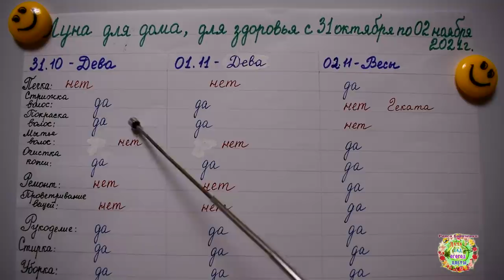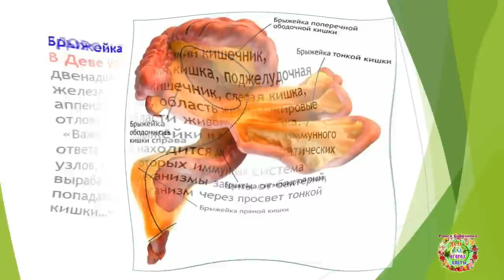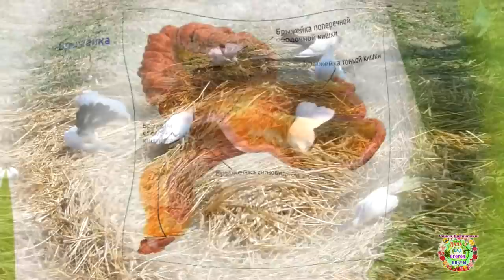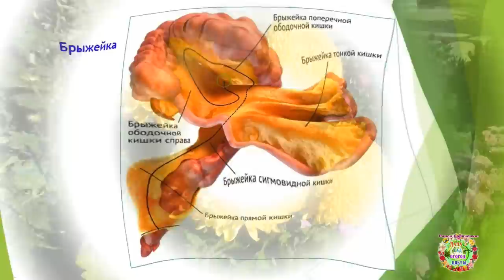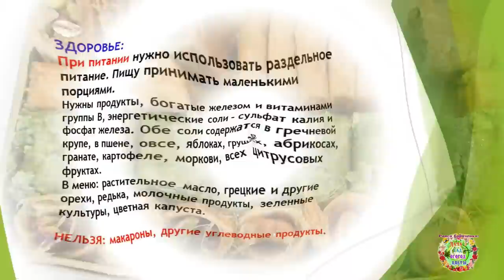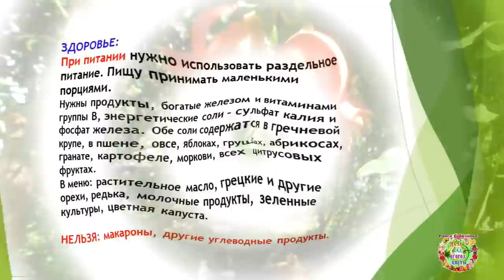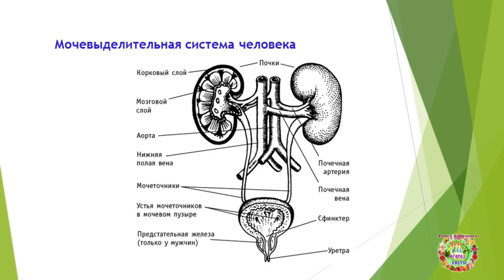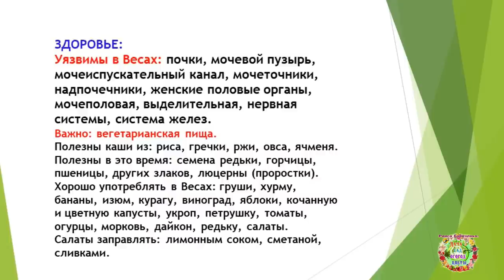Агрогороскоп с 31 октября по 02 ноября 2021 года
Авторы канала Раиса Горяченко и Александр Волик подготовили агрогороскоп и план дел на период нахождения Убывающей Луны в знаке Дева в видео "Агрогороскоп с 31 октября по 02 ноября 2021 года ".